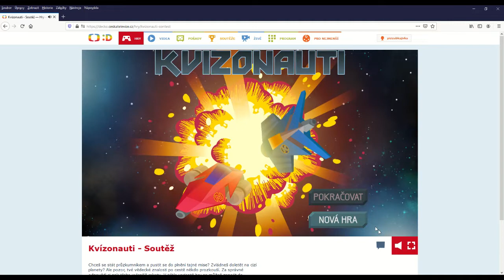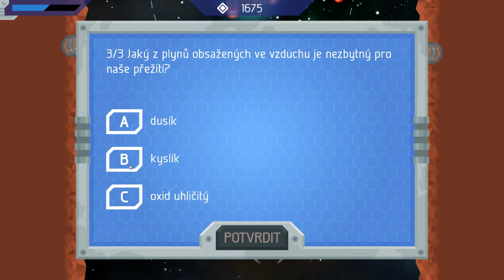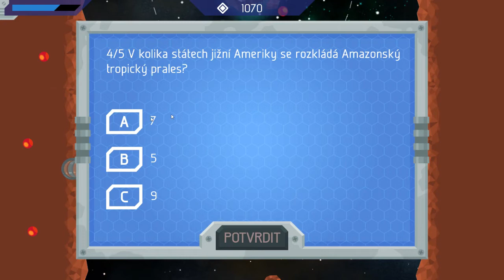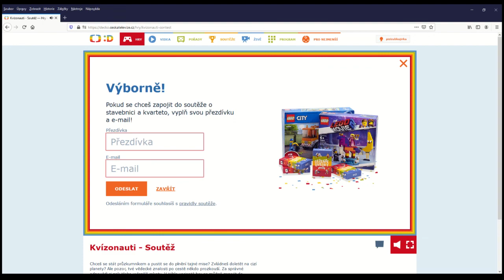kvízonauti 2 nové začátky